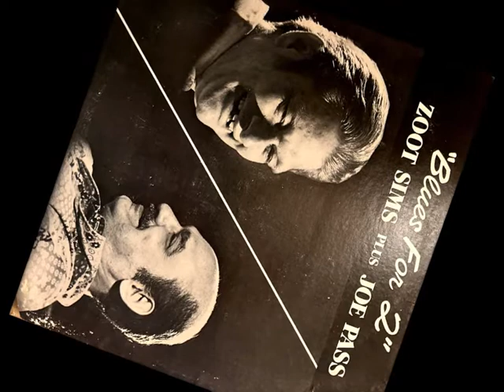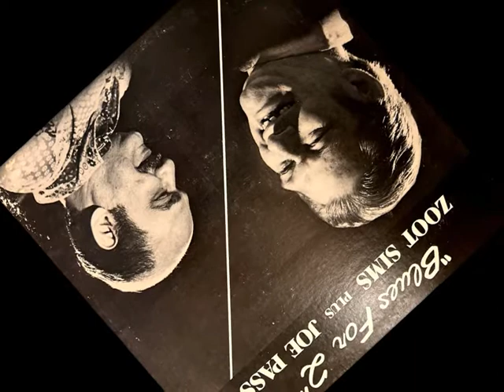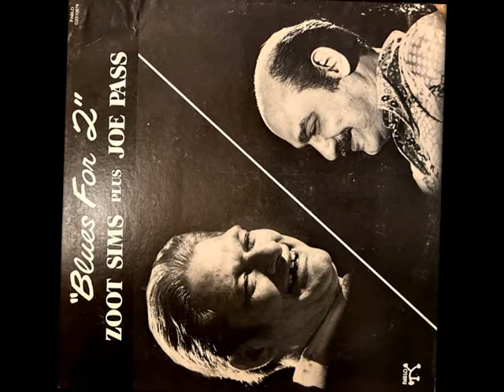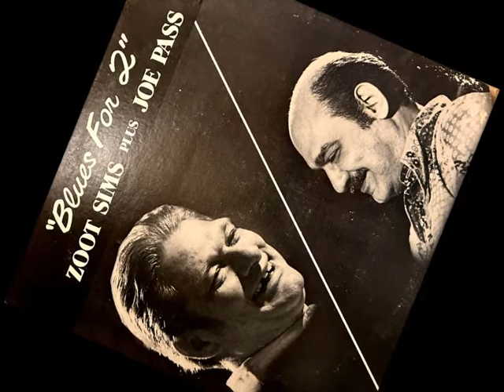"Blues For 2" Zoot Sims & Joe Pass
From the "Blues For 2" LP 1983

• Saxophone – Zoot Sims
• Guitar – Joe Pass

Recorded March 6th, 1982, RCA Studios, New York City